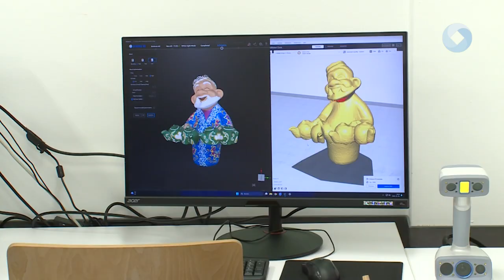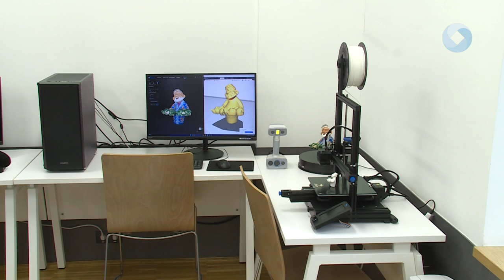LABOROKAT ADTAK ÁT AZ ÓBUDAI EGYETEMEN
Újabb mérföldkőhöz érkezett az Óbudai Egyetem tudományos és innovációs parkjainak fejlesztése. Magyarország Kormánya támogatásával, három önkormányzat közreműködésével épülnek meg városunk mellett Kaposváron és Zsámbékon az egyetem tudományos parkjai. Kedden a Székesfehérvári Tudományos és Innovációs Park első ütemének keretében Ipar 4.0-, VR-, Drón- és Robotika laborokat adtak át az egyetemi campuson.